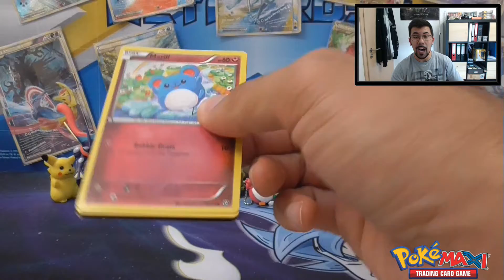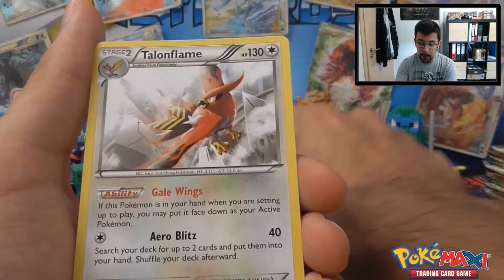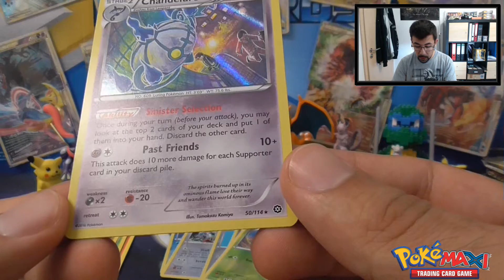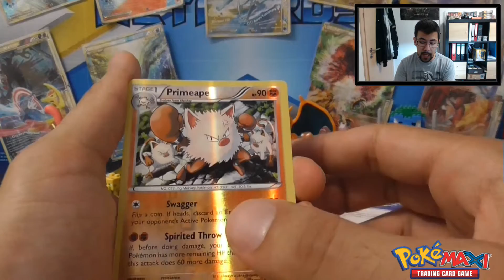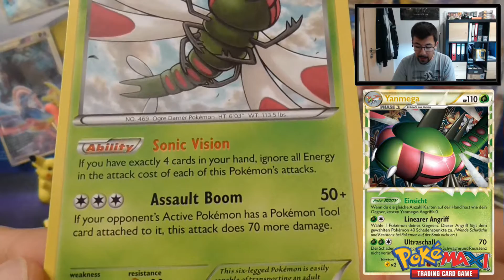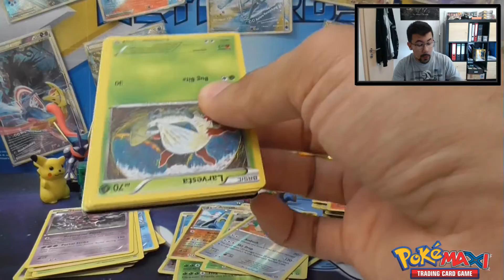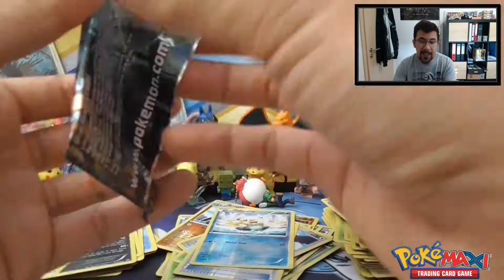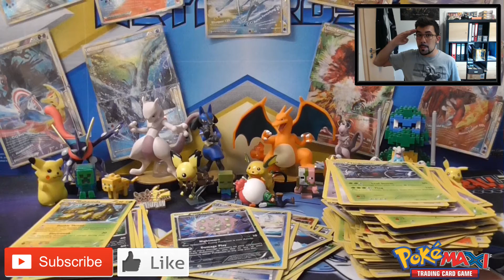Box Opening: XY11 Dampfkessel [Part 2/2] - Ihr macht mich fertig, Pokémon!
XY11 Dampfkessel bzw. Steam Siege is in the building Freund der Sonne und wir öffnen heute unser Display!
Zwei Parts wird es geben, wir starten also mit den ersten 18 Boostern der neuesten Pokémon TCG Erweiterung ;-)